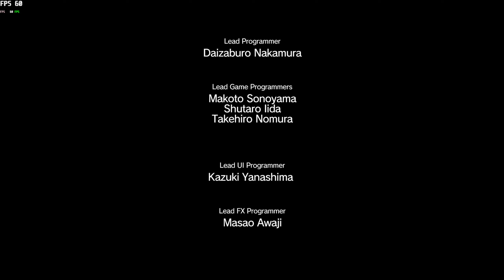MGSV: TPP - Playthrough Part 4 - GTX 1050 Ti 4GB - Mission 2 "Flashback Diamond Dogs"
MISSION OBJECTIVES
Primary Objectives
- Complete the Fulton extraction training.
- Extract staff, raising your R&D Team's level.
- Develop the cardboard box and complete basic training.

Secondary Objectives
- Complete restrain training.
- Complete strike training.

CHALLENGE TASKS LIST
CHALLENGE: Complete Optional Objective #2
REWARD: Common Metal x300